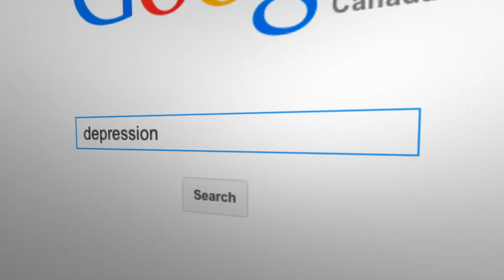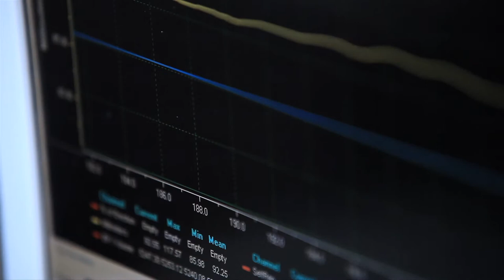The Royal's Great-West Life Video